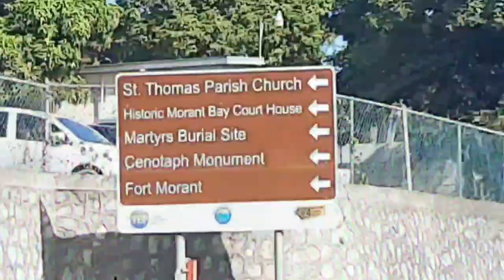Winchester - Duckenfield / Port Morant St.Thomas Jamaica. 🇯🇲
Peace & Blessings friends & family. Its Bigsuper channel. Please see attach my Latest update.